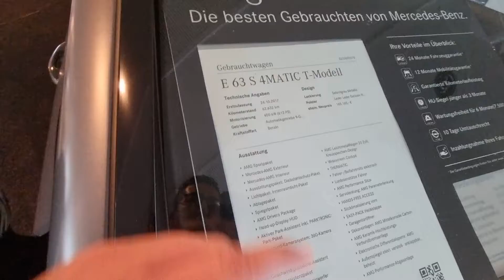Mercedes-Benz C 63 S مرسيداس بنز🇩🇪🇩🇪🇩🇪🇩🇪🇩🇪